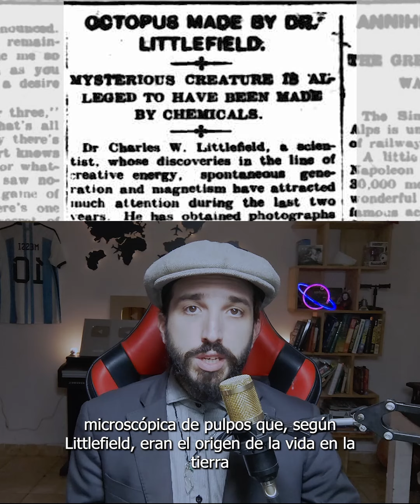Teorías Científicas Raras